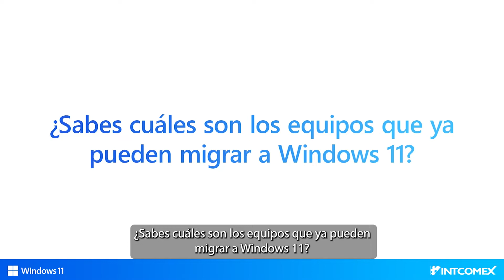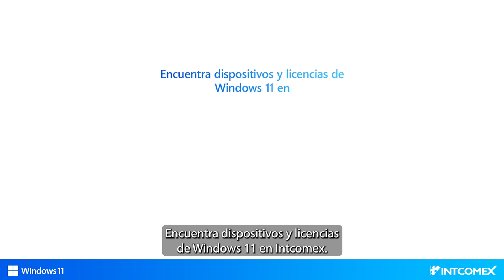¿Sabes cuáles son los equipos que ya pueden migrar a Windows 11?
¿Sabes cuáles son los equipos que pueden migrar a Windows 11? No te pierdas de todos nuestros mini tutoriales para acompañarte y contarte las razones para moverte a Windows 11.